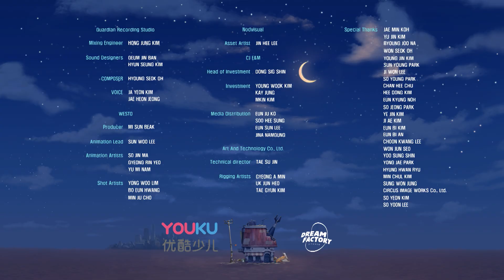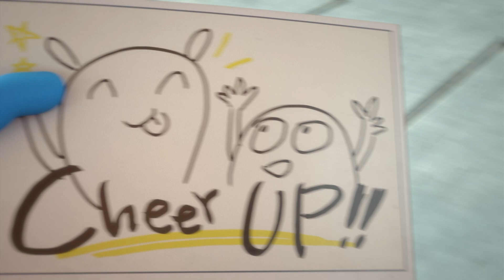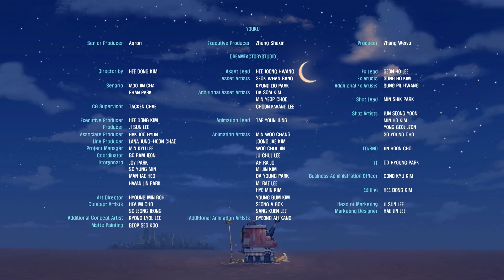Friends are the best! | Best Episode | Cartoon for Kids | Songs And Nursery Rhymes